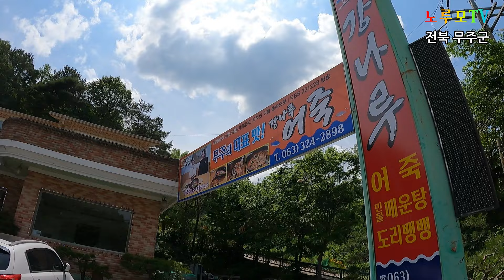승용차로 굽이굽이 휘감아도는 기가막힌 강의 비경을 내차타고 볼수있는 편안한 이름없는 산 임도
무주 높지않은 산 임도길 승용차로 편하게 달려 기가막힌 금강 풍경을 마음껏 감상할수 있는 임도 자동차여행 임도 채널에 가입하여 혜택을 누려보세요.